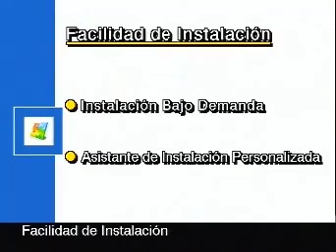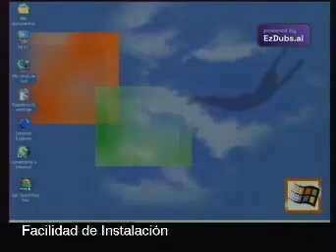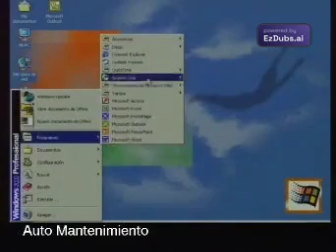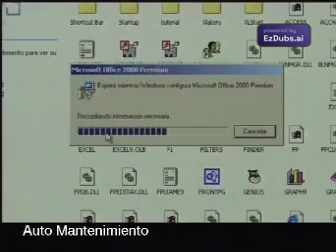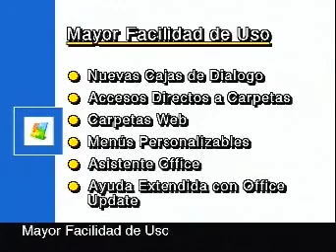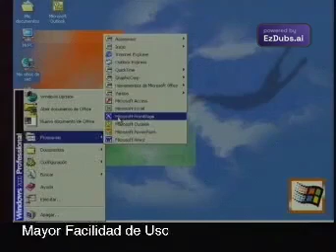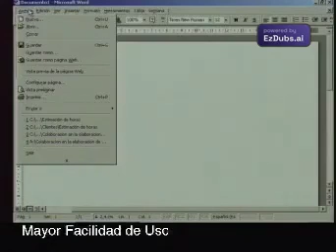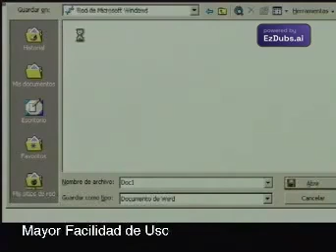Malayalam Version Microsoft Office 2000 Spanish Tutorial January 2000 by SoftVision PC Actual Spain